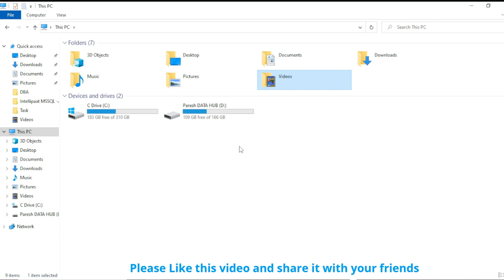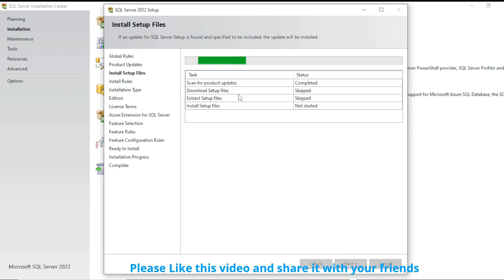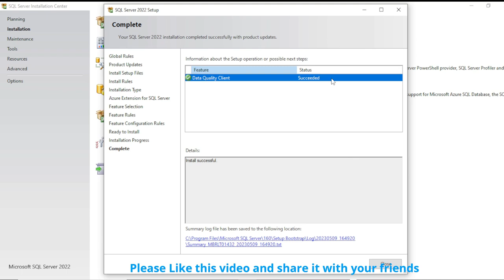Add features to an existing installation sql server 2019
Mr.rout299